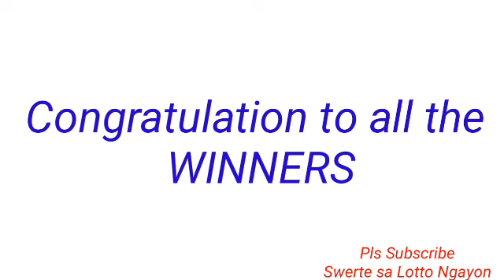STL - OLONGAPO CITY,CAGAYAN PROVINCE September 17, 2022 3RD DRAW RESULT